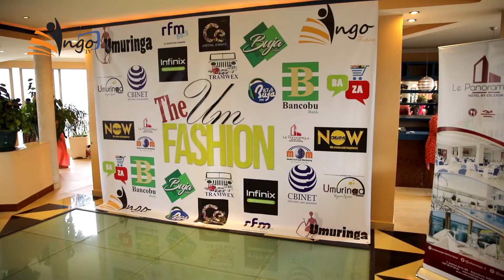Ingo TV - The Um Fashion 2018 After Movie